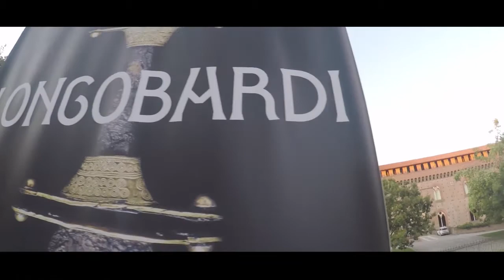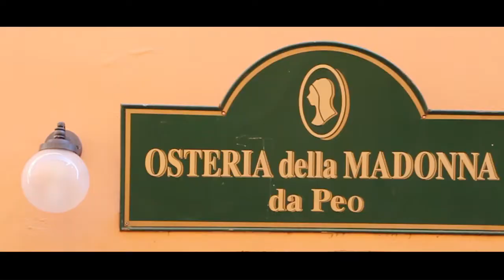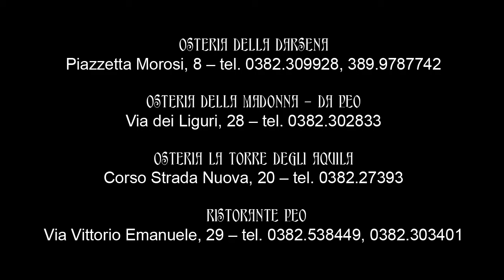Un Piatto Longobardo per la città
Visita la mostra e scopri come ricevere il Piatto longobardo

Con il biglietto della mostra "Longobardi. Un popolo che cambia la storia" ricevi in omaggio il piatto longobardo a ricordo della visita.

Come fare? Basta mostrare il biglietto della mostra alla cassa del ristorante e avrai diritto a un piatto longobardo omaggio per ogni tavolo!

La Korte dei Sapori Persi (chiusura domenica sera e lunedì)

Osteria della Darsena (chiusura domenica sera e lunedì sera)